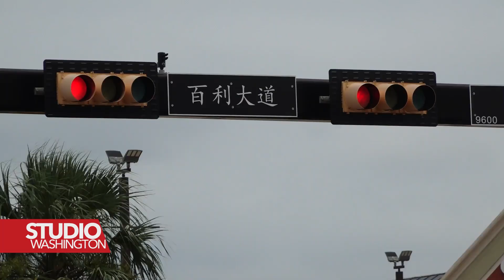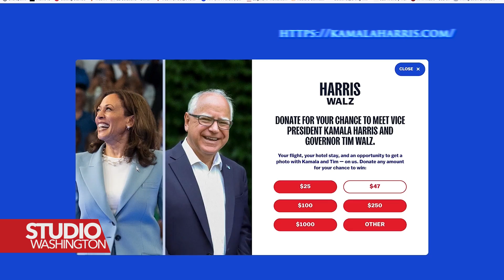Kakav je potencijal birača azijskog porijekla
Prema istraživanju centra Pew, od 2020. godine, Amerikanci azijskog porijekla su najbrže rastuća grupa birača s pravom glasa. U 2022. Kalifornija je imala najviše birača azijskog porijekla, a iza nje su New York i Teksas. Iz Houstona u Teksasu,